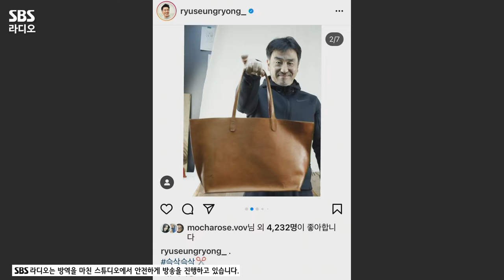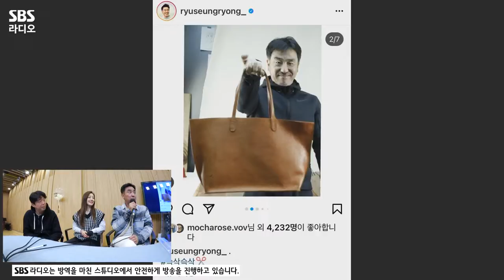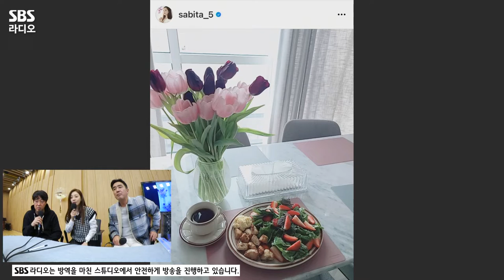[FULL] 버라이어티한 케미 예고! 류승룡, 오나라, 김희원 보는 라디오 | 영화 〈장르만 로맨스〉 | 두시탈출 컬투쇼 | 211115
개봉 전 이미 전체 예매율 1위를 차지하고 있는 영화 〈장르만 로맨스〉🎬의
세 주연배우 류승룡, 오나라, 김희원이 컬투쇼에 떴다😆
오늘 기분 최상이었던 김희원, 터지는 입담의 오나라, 예능 체질 류승룡까지!
모든 장르를 넘나드는 류승룡, 오나라, 김희원 보는 라디오 풀버전 공개🤗

*2021년 11월 15일* 방송중